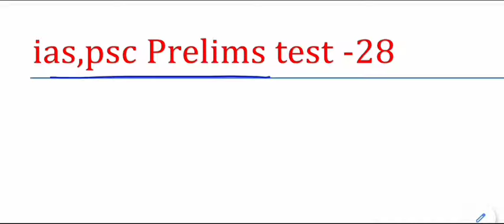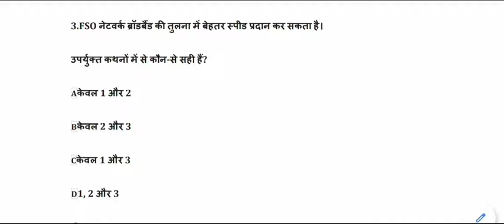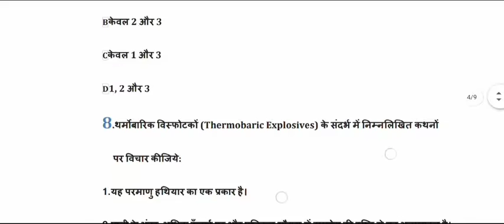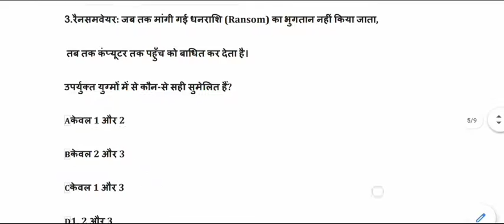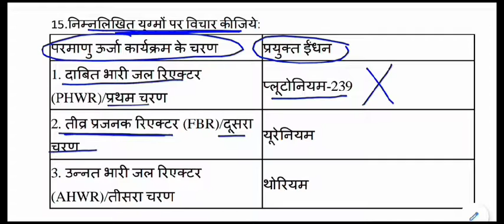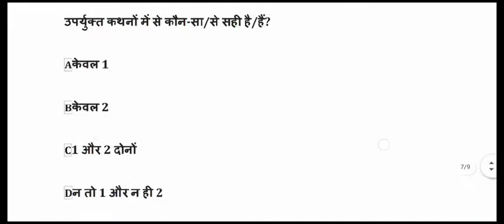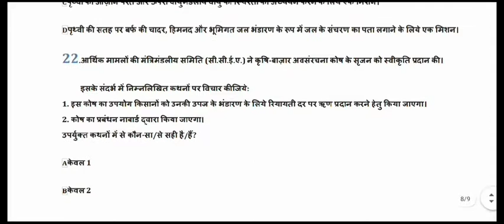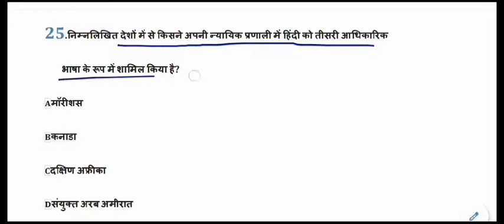Expected General Studies MCQ for IAS,PSC,MPPSC,UPPCS,BPSC || ias psc pre set-28